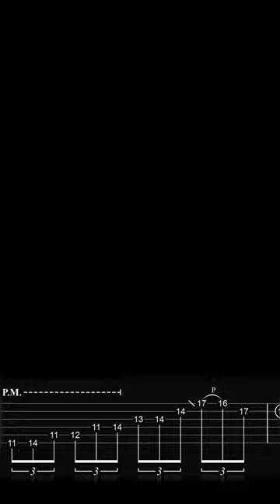You got to learn this GUITAR SOLO!